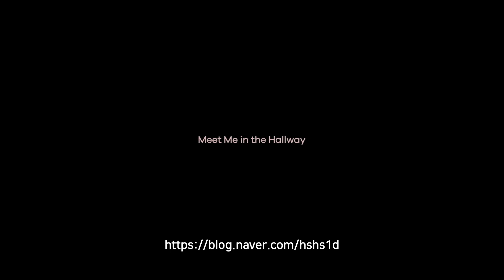[한글자막] 해리 스타일스 Meet Me in the Hallway 라이브 (Behind the Album)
가사 이외의 자막은 원래 자막 그대로 썼습니다
노래 시작 00:40~